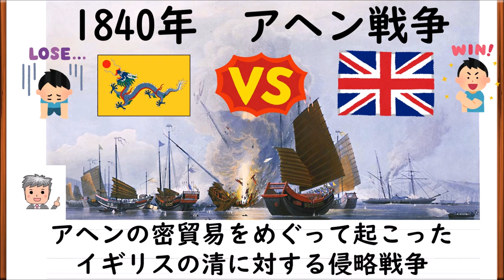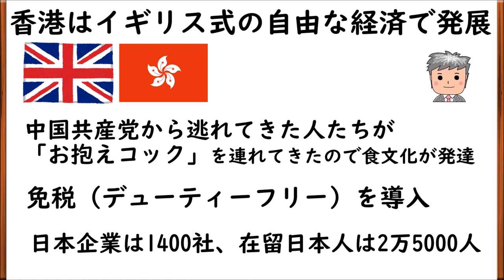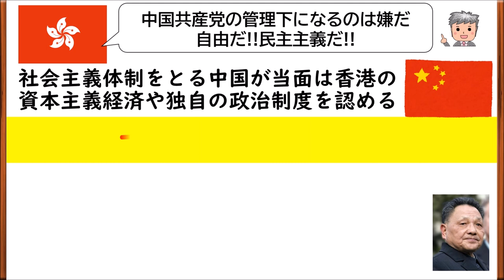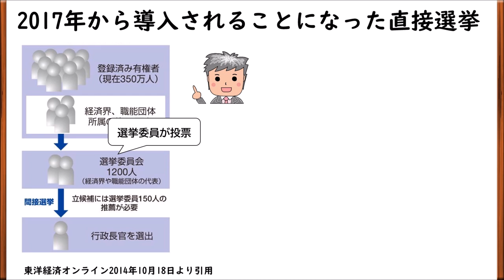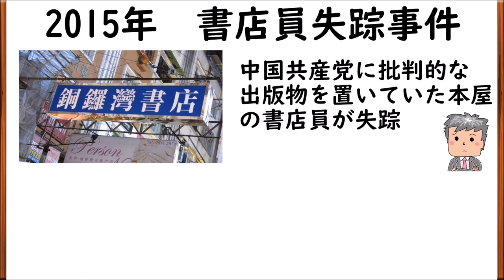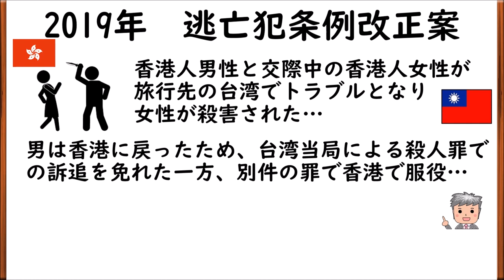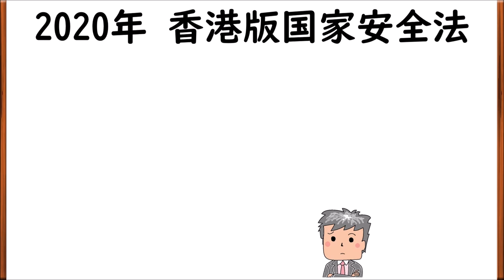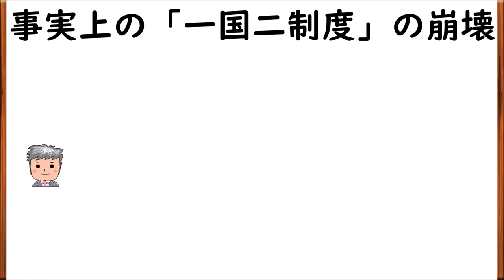【高校生のための政治・経済】激動の香港#27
国際政治分野27回目です。激動の香港について解説しています。今後の動向にも注目するために歴史から理解していきましょう。